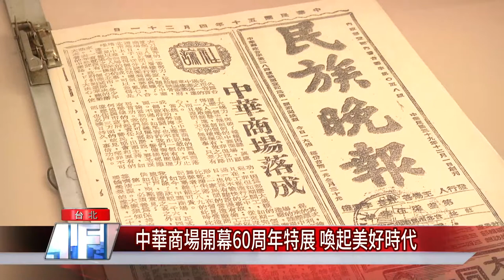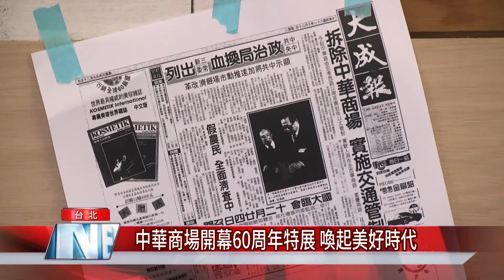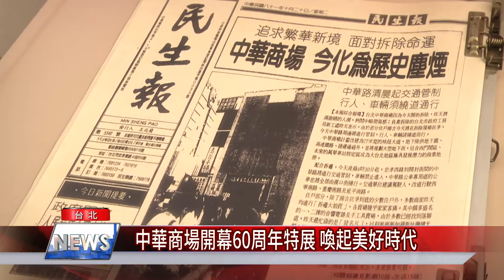天橋上的魔術師|中華商場開幕60周年展 喚起美好時代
最近公共電視推出《天橋上的魔術師》影集，喚起很多台北人數十年前在中華商場的記憶，而中華商場在1961年4月22日開幕，因此西門紅樓特別規劃開幕60周年特展，邀請大家一起來回味這段台北美好時代。